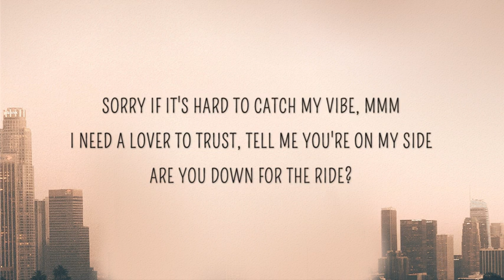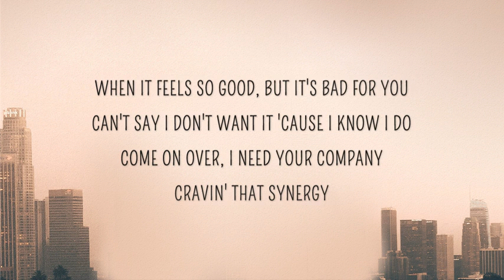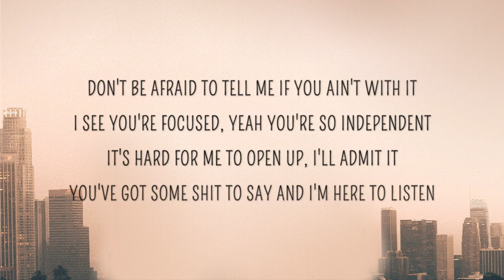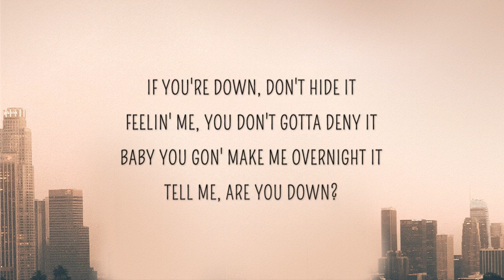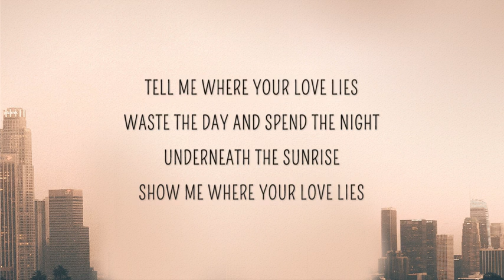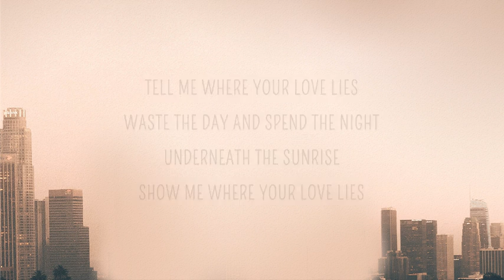Khalid, Normani - Love Lies (Lyrics)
“Love Lies” by Khalid & Normani from the Original Motion Picture “Love, Simon.”